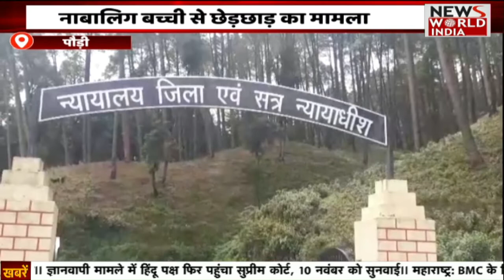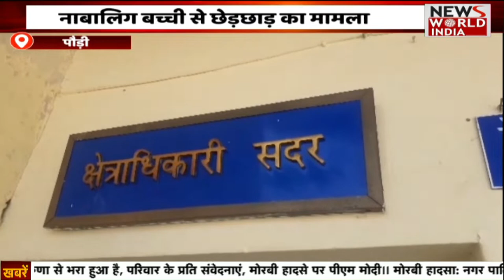Special Bulletin: हिंदी समाचार बुलेटिन। Breaking News । News